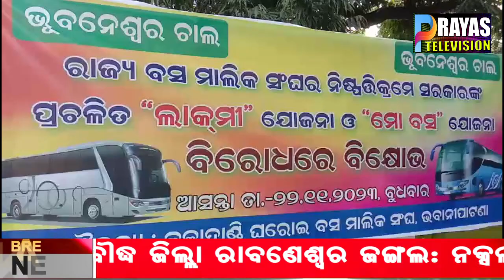ମହାତ୍ମା ଗାନ୍ଧୀ ମାର୍ଗରେ ରାଜ୍ୟ ବସ ମାଲିକ ସଙ୍ଘ ର ବିକ୍ଷୋଭ